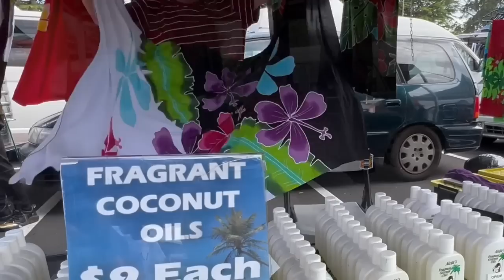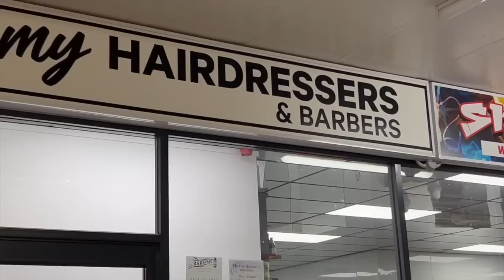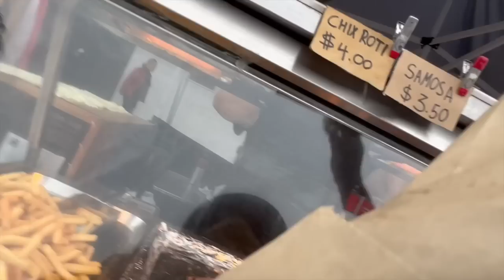NZ TRAVELS PART 5 | OTARA & MANGERE MARKETS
Hi Guys!  Thank you for taking the time to watch. This video has our visits to Otara & Mangere Markets. I notice that it's not as packed as I remember the market to be. But anyway, I met some viewers at the market. I truly appreciate that they said hello. I hope you enjoy the video.